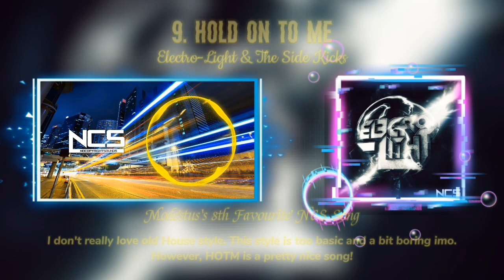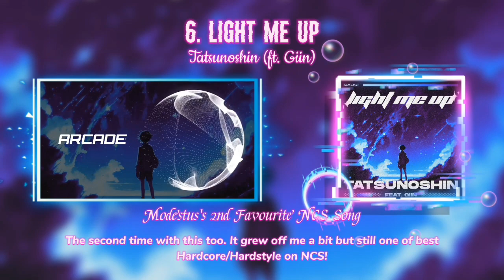Ranking @IAmModestus's Top 10 Favourite NCS Songs | VMH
Hope you enjoy my ranking.